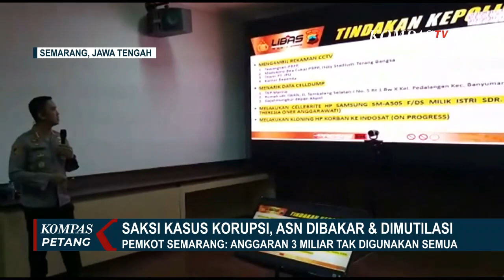Pihak Keluarga ASN Saksi Korupsi di Semarang Serahkan Kasus Sepenuhnya Kepada Polisi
SEMARANG, KOMPAS.TV - Paulus Iwan Budi Prasetyo, Aparatur Sipil Negara di Badan Pendapatan Daerah Kota Semarang yang ditemukan meninggal terbakar di Pantai Marina tak punya catatan buruk selama berkarier.

Sedianya Iwan akan dimintai keterangan Polda Jawa Tengah sebagai saksi dugaan korupsi penyalahgunaan aset di Badan Pengelola Keuangan dan Aset Daerah, BPKAD Kota Semarang.

Baca Juga Jenazah ASN Saksi Korupsi di Semarang Diserahkan ke Keluarga dan Akan Dimakamkan Besok di

Kasus ini berkaitan dengan proses pembuatan sertifikasi tanah dengan alokasi dana sebesar Rp3 miliar dengan dana yang sudah terpakai sebesar Rp300 juta hingga Rp400 juta.

Sementara, polisi menyebut bukti penting telepon selular yang ditemukan di TKP dibakar untuk menghilangkan jejak.

Ciri-ciri pelaku pun sudah didapatkan polisi dengan menganalisis sejumlah bukti di lokasi kejadian.

Polisi meminta pelaku segera menyerahkan diri.